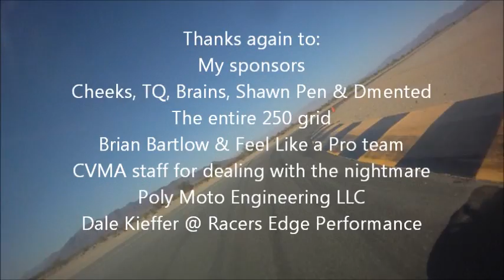CVMA 2012 Round 1 Sunday 250 Supersport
Taken Sunday, March 11 at Chuckwalla during the CVMA round 1 event from my race-prepped 2009 Kawasaki Ninja 250r. Thanks to #29 "flyin'" Brian Bartlow for coming down with his Feel Like a Pro crew and showing me how to really ride!